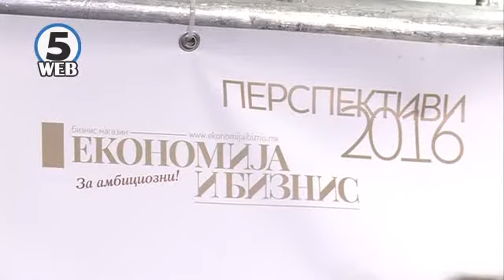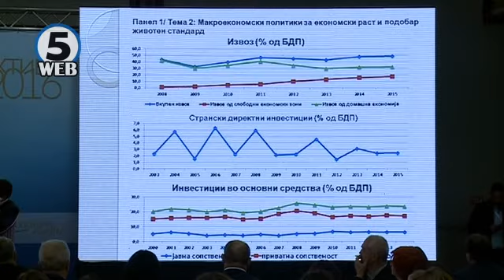Економистите анализира кои се предизвиците на Македонија